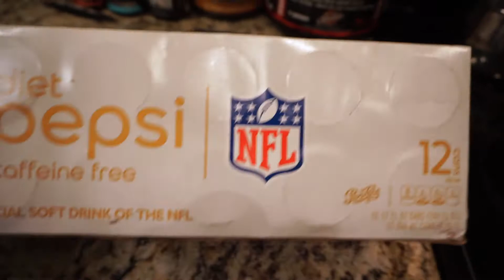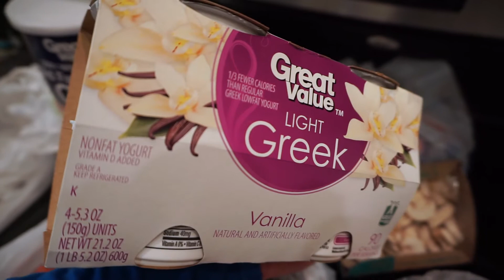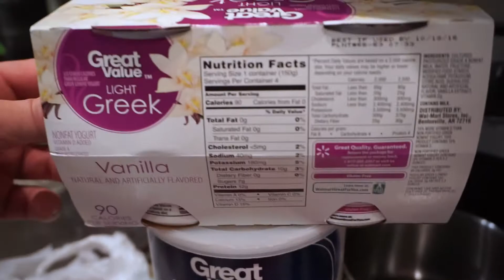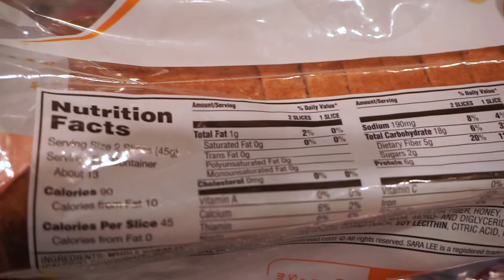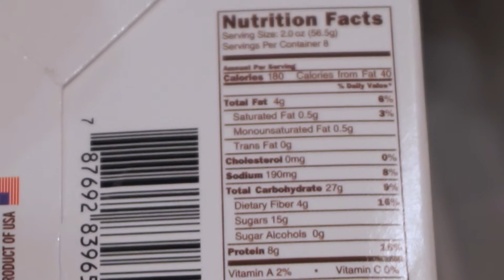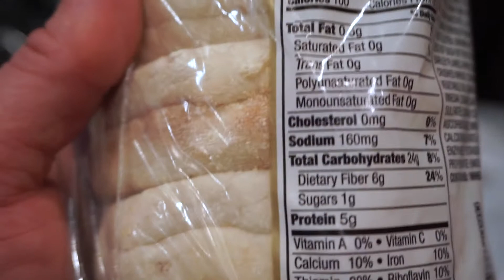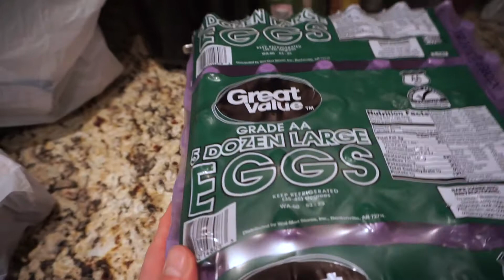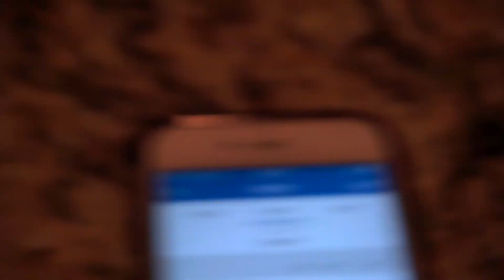Week 2 Prep Update Vlog With New Macros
Alright new changes already in macros and cardio. I also show you some new foods I've added into prep now that macros are even lower.

Facebook-Cohn Wolfe (personal page)
Cohn Wolfe IFPA Natural Pro (athlete page)